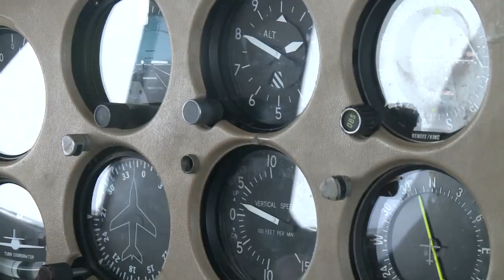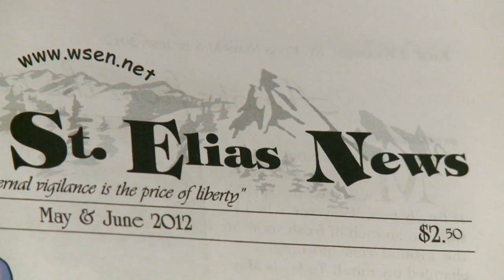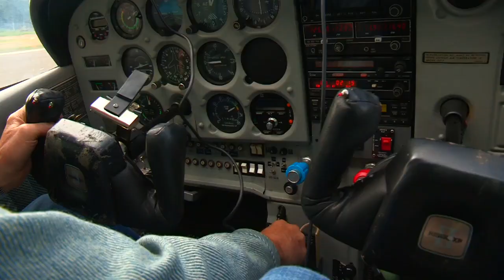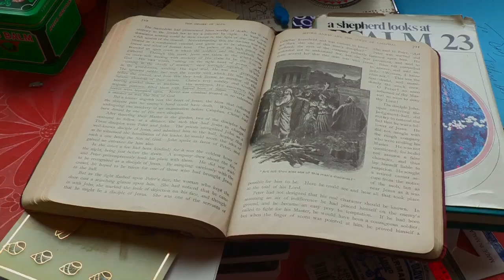9. "My Alaska with Ken Crawford"-McCarthy & Bristol Bay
9. "My Alaska with Ken Crawford"—Visit McCarthy, Alaska & Bristol Bay & Ekuk Beach. McCarthy Segment produced by the Adventist Media Center and used with permission. Music Syncronization License from Gene Michael Productions, LLC 2014. The views, opinions and facts belong to the interviewees, and may not be attributed to Totally INSPIRED Media or Todd Gessele.